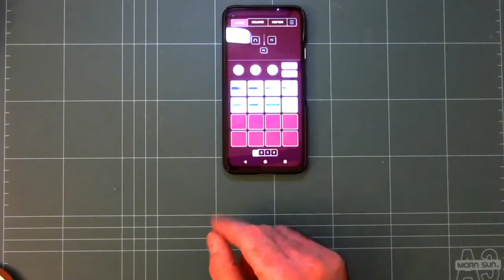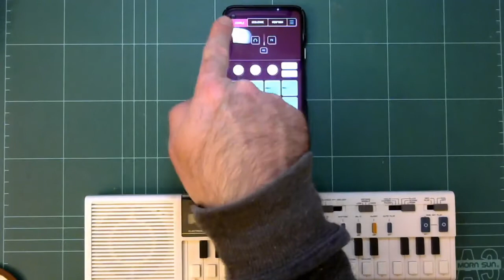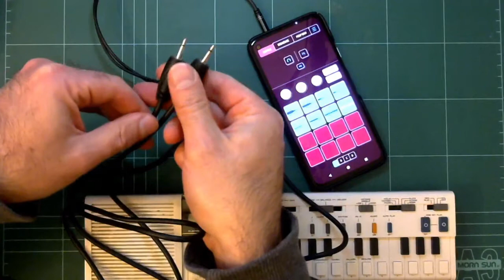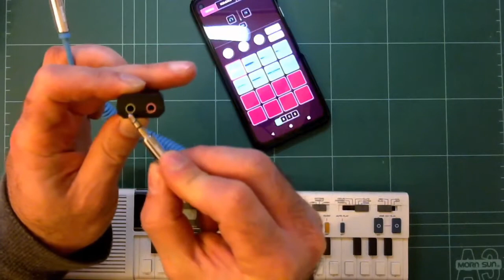Sampling audio input with Koala app on a Android phone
I recently found a nice simple way to use line inputs for sampling with Koala Sampler app on my Android phone and thought I'd share the method I used.

Sorry about the audio & video quality, I'm still getting my desktop recording setup properly.

The USB sound card I used in the video